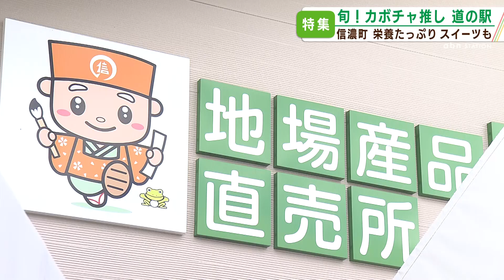美容に効果も⁉道の駅に珍・カボチャが目白押し！(2023年10月26日 abnステーション)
〝若返りのビタミン〟という異名を持つほどビタミン豊富なカボチャ。
長野県信濃町の道の駅には15種類ほどが並び、珍しい品種が目白押しです。
今年は甘く育ち、カボチャの当たり年！
ここでしか味わえない絶品グルメやおすすめの調理法もご紹介します。